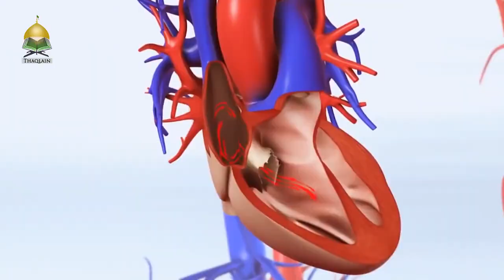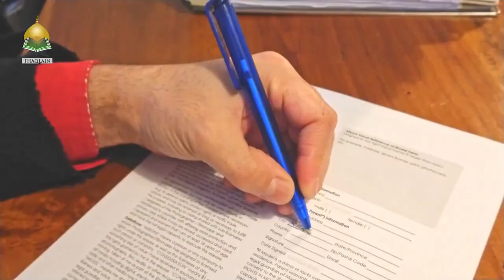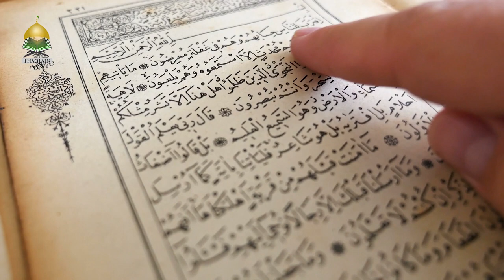How Is Your Islamic Personality Defined?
What parts is our brain divided into!
What kind of personality do you have?